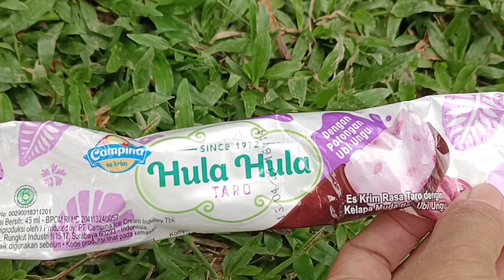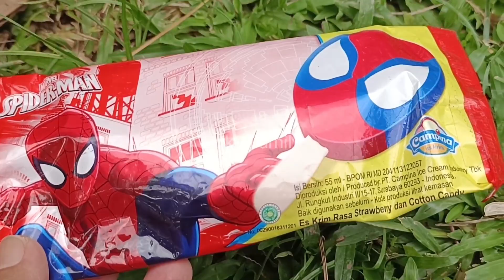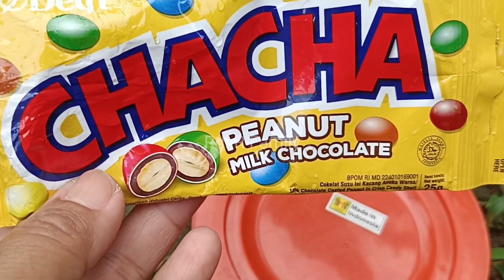Mencari EsKrim EsKriman, EsKrim Aice Sweet Corn, Joyday Choco Berry, EsKrim Hula Hula, Spiderman